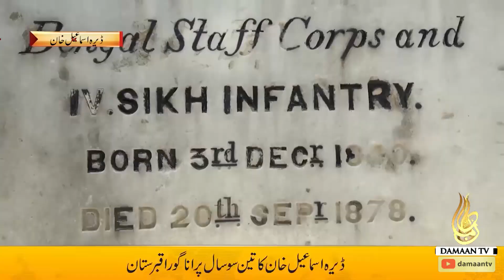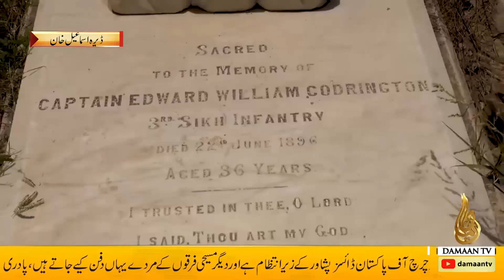Afghan War | World War Unsung Heroes | British War Heroes in Pakistan | Goura Qabristan|British govt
Afghan War | World War Unsung Heroes | British War Heroes in Pakistan | Goura Qabristan. British government. UNESCO